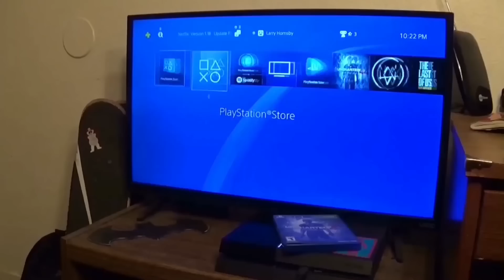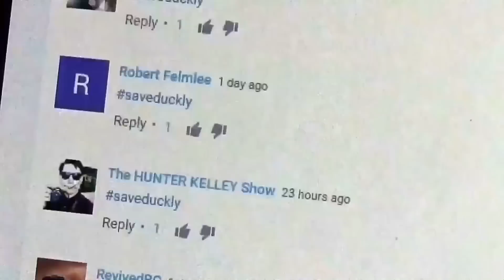Why I Talk To Inanimate Objects! I'm NOT Crazy!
Why I Talk To Inanimate Objects! I'm NOT Crazy! For everyone wondering why I speak to my stuffed animals as if they have souls xD Here's why. This is the philosophy of Odd ProDuckShins, What it means and the reason I act the way I act on this channel!